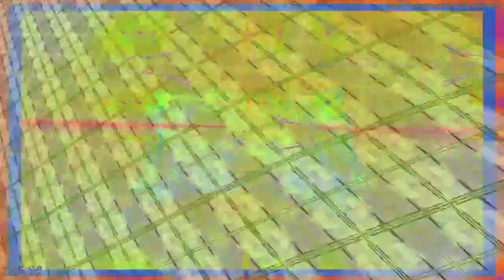[EPILEPSY WARNING] Movie 23 03 17 08h29m05s *Photosensitivity Warning*